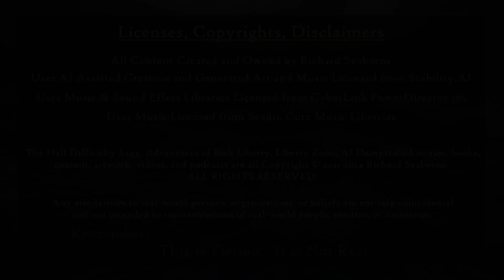E000 RICK000 Book07 Trailer Teaser Blast Splash Hell Difficulty Saga Adventures of Rick Liberty Tech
THE ADVENTURES OF RICK LIBERTY & HELL DIFFICULTY SAGA

REMEMBER: THIS IS FICTION – IT IS NOT REAL!

  Uses Music & Sound Effect Libraries from CyberLink Power Director 365
  Uses Music Licnesed from Studio Cutz Music Libraries

ALL CONTENT SHOULD BE CONSIDERED FICTIONAL AND NON-POLITICAL

..Content and Narratives Contain Materials and Concepts That May Be Offensive to Some People, Including Christianity, The Bible, The Old Testament, and Traditional Conservative Values, The Knights Templar Illuminati – Both Original Good Knights Templar + Branched Masonic Evil Illuminati, Heaven. Hell, Limbo, Celestial Beings, Planes of Existence, Faith, and Spiritual Concepts, National + World Governments and Billionaire Elites Control and Corruption of Religion & Humanity, Violence, Gore, and Death Descriptions and Visual Representations, including Human Abuse and Tragedy, Artificial Intelligence (AI) Generated Art, Music, and Spoken Voice, and My Real-World Experiences in Life from Childhood to Adult, including Work in the Video Game Industry

NOTE:  Some Episodes or Content Have Been Censored. Check YouTube and Rumble to find missing episodes at:

..YouTube Channel & Name:  @HellDifficulty & @CrispyHeart
….“Hell Difficulty Saga Rick Liberty Video Audio Book 1” to “Hell Difficulty Saga Rick Liberty Video Audio Book 7”
….”Adventures of Rick Liberty Season 1 – AI Art Video” to ….” Adventures of Rick Liberty Season 4 – AI Art Video”
…. “The Liberty Zone – Short Stories”
….” AI Demystified -Artificial Intelligence-AGI-Generative AI-LLM, GAN-Adversarial…”
….”Hell Difficulty Saga - Lessons & Insight from the Video Game Industry…”
….”Hell Difficulty Saga - Tales from the Video Game Industry - Narrated Book Stories from the Video Game Industry”
….”Teasers, Trailers, and Shorts for Adventures of Rick Liberty”

RUMBLE (Playlists Only Available in Web Browser – Rumble Apps Must Use Video Channels vs Playlists):
..Rumble Channel & Name:  @HellDifficulty & @CrispyHeart
….”AdventuresofRickLibertySeason-1” to ….” AdventuresofRickLibertySeason -4”
…. “TheLibertyZone”
….” AIDemystified
….”RickLibertyShortsTeasersAndTrailers”